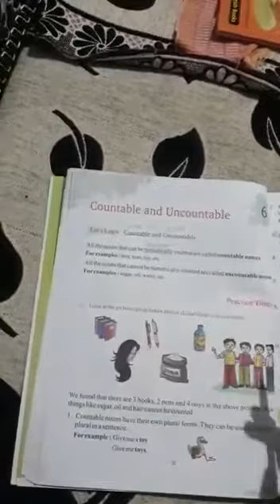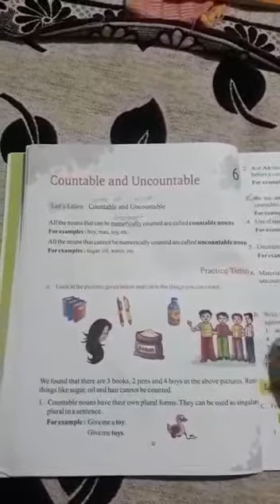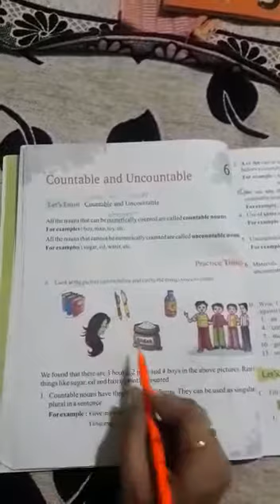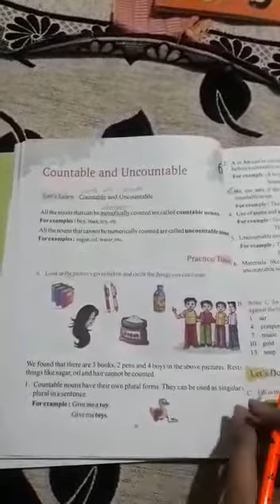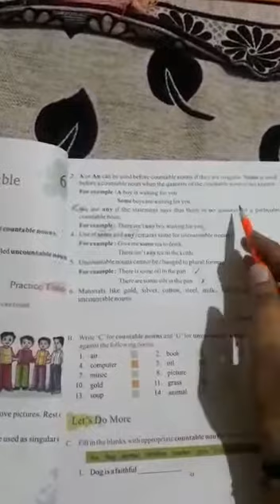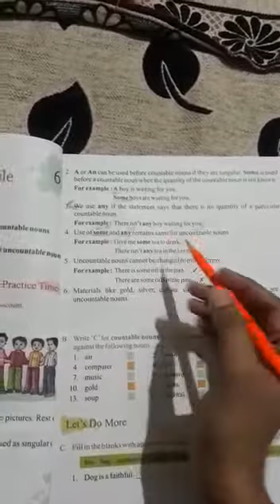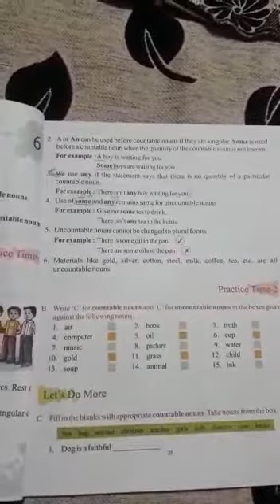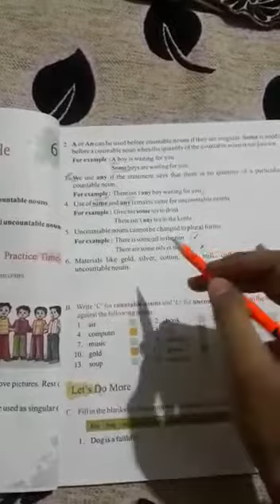Class 3rd English Grammar Chapter-6